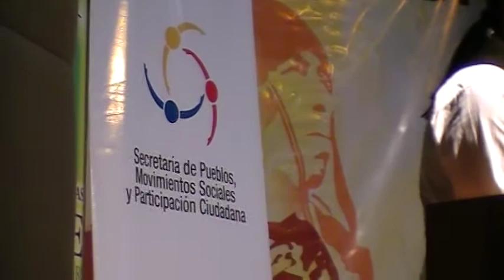DERECHOS MADRE TIERRA & MINGA INTERCULTURAL PUEBLOS, UIO, 2010.09.21-22, no1/26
POR MÁS:
En Quito Durante los días 21 y 22 de septiembre de 2010, Foro -- Taller "Derechos de la madre tierra" y "Ceremonia Ancestral por el día de la Pachamama"
En los vídeos se recogen diversos momentos de las vivencias básicas del Foro (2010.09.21) y de la Ceremonia Ancestral por el día de la Pachamama (Parque Sagrado de Itchimbia 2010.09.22) no1/26